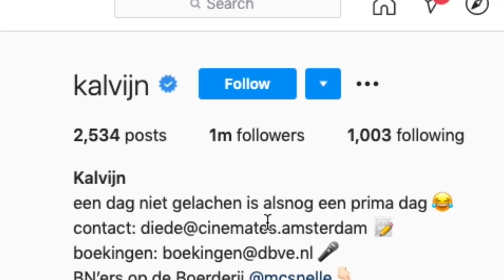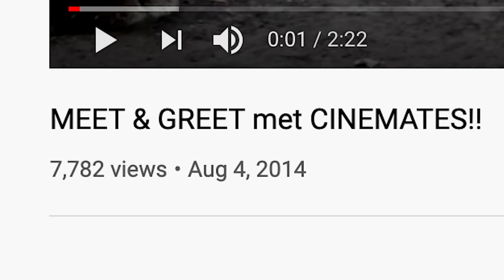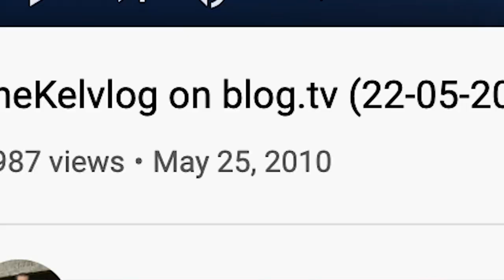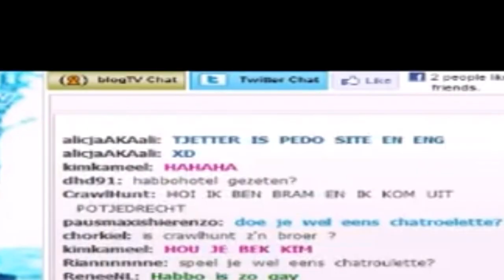REAGEREN OP MEZELF IN 2014... (CRINGE) | Kalvijn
Deze video bevat een betaalde samenwerking met McDonald's en Ledo. Deze vermelding is onderdeel van de Social Code: YouTube. Voor meer informatie over deze richtlijnen, ga naar